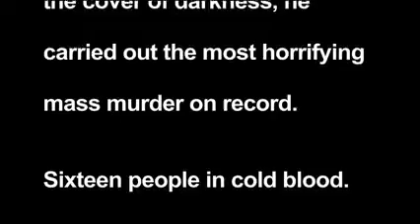Halloween 3 2023 Teaser Trailer Concept